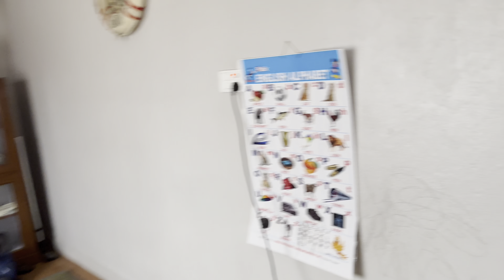Kathmandu To Pokhara || काठमाण्डुबाट पोखरा ठुली दिदीको घर जाँदै